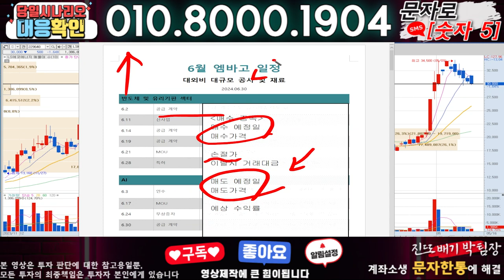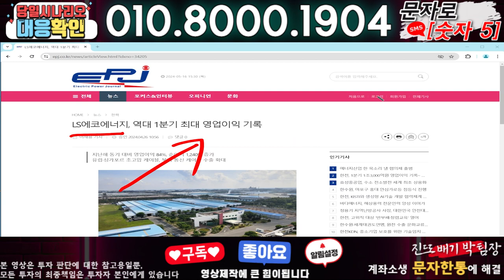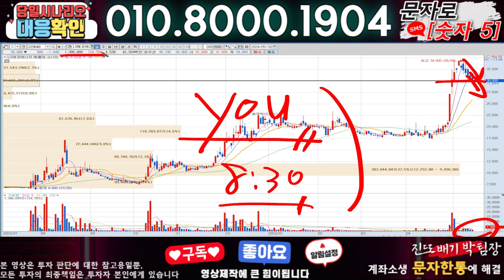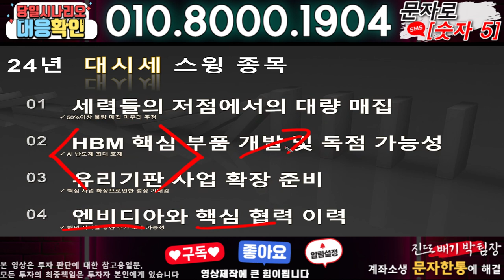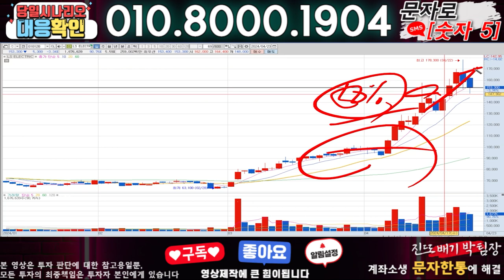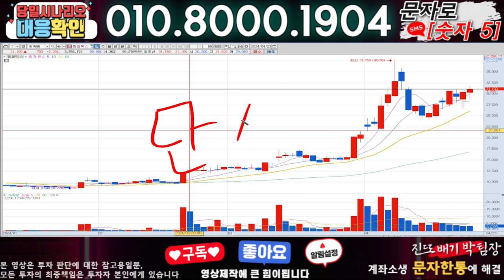LS에코에너지 ) 3분전 기습속보-공식입장발표!! 무슨일인가?